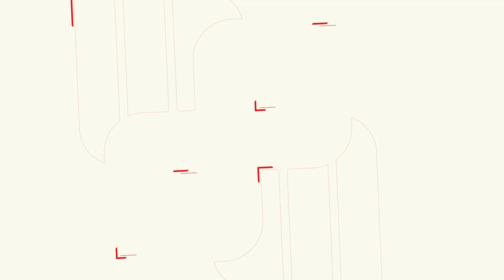Soma Urbanismo - Residencial Golden Garden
Residencial Golden Garden